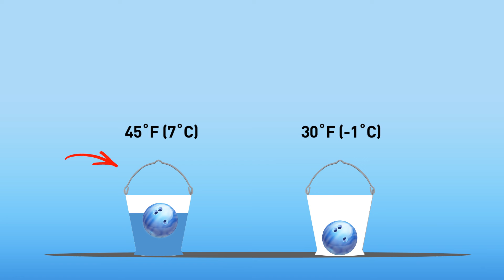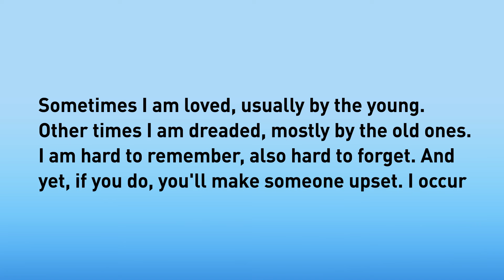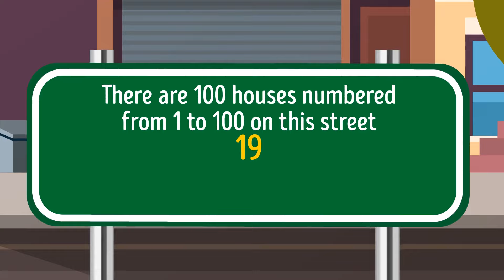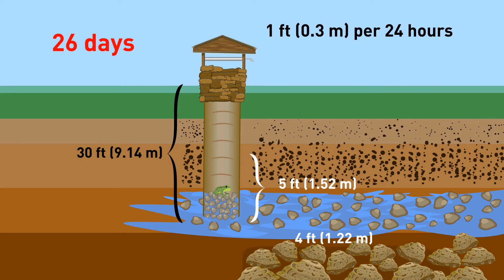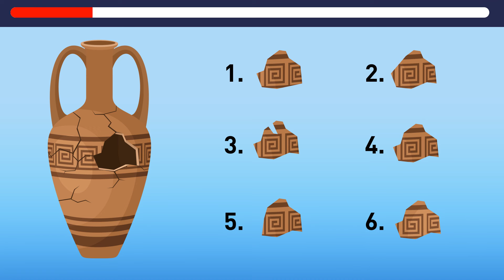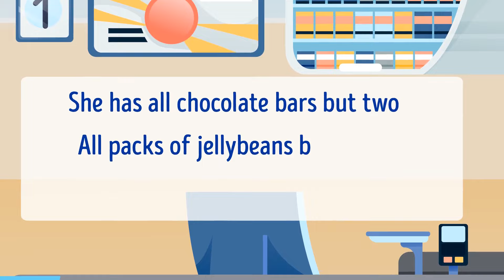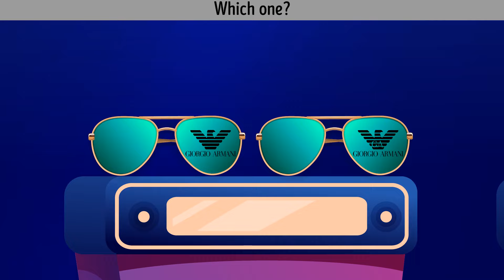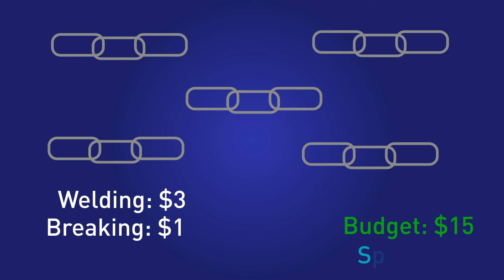Riddle Genius Wanted: Can You Decode This? 🧠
🔍 These riddles are designed to test your intellect and problem-solving skills. Do you have the brainpower to decode them all and prove your genius?

🤔 Perfect for those who love a mental challenge, these riddles will push your cognitive abilities to the limit and keep you engaged from start to finish.